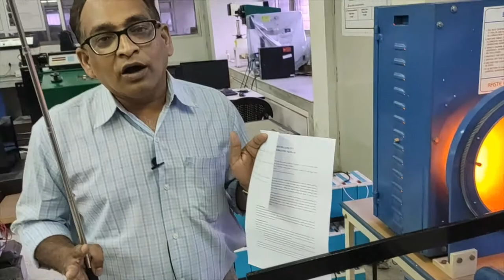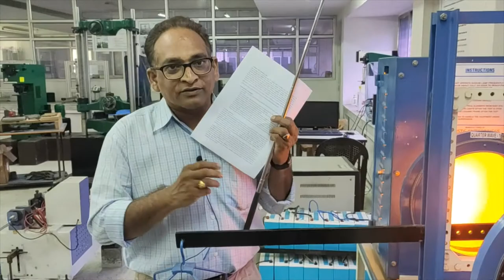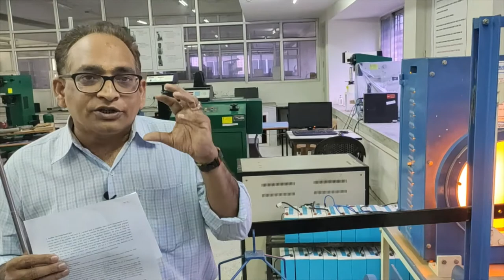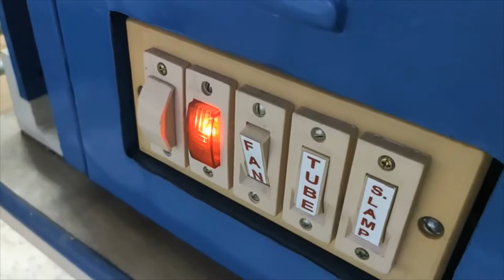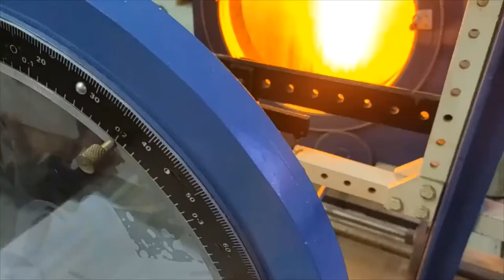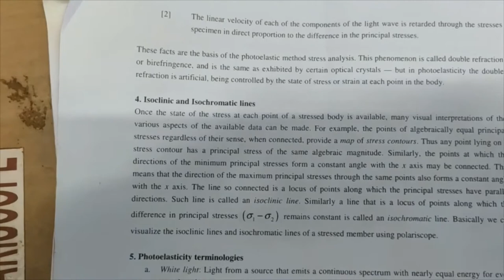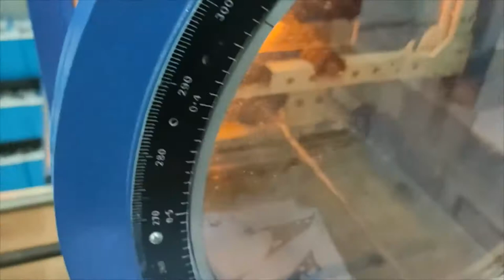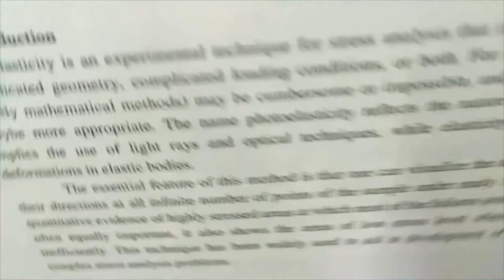Photoelasticity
EXPERIMENT: PHOTOELASTICITY
1. Objective:The objectives of this experiment are
1. To introduce a very fundamental and most important experimental technique to view the principal stress components and directions of principal stresses– the photoelastic method.
2. To use the photoelastic technique for the direct measurement of principal stresses for the plane stress condition at any given point in the sample.
3. To view the map of principal directions at any given point in the sample.